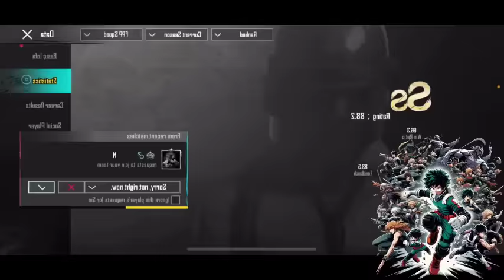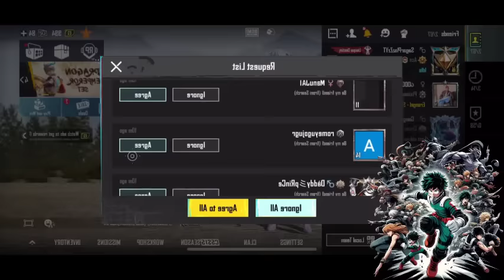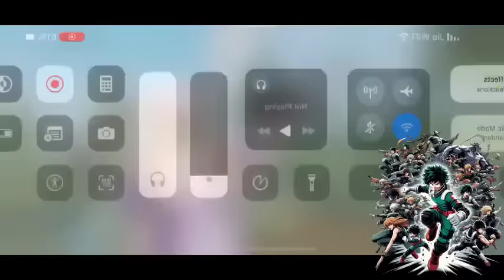What If Deku Had An Army | Part 1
𝗧𝗜𝗧𝗟𝗘 :- MHA Reacts to Legion

𝗔𝗨𝗧𝗛𝗢𝗥 :- by KingKumacchi

                                                                                                               ⋆ ᴅɪꜱᴄʟᴀɪᴍᴇʀ  ⋆